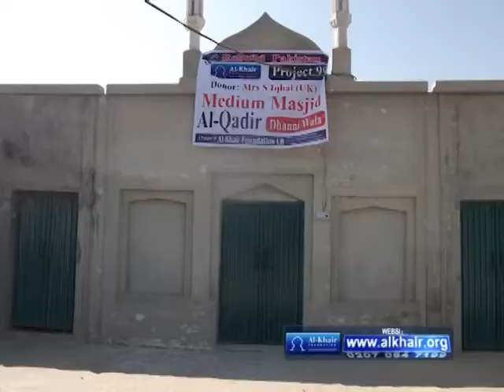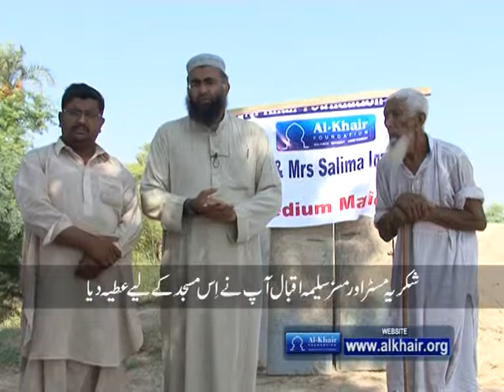PROJECT 99 NEW DOC PAK - AL - KHAIR FOUNDATION